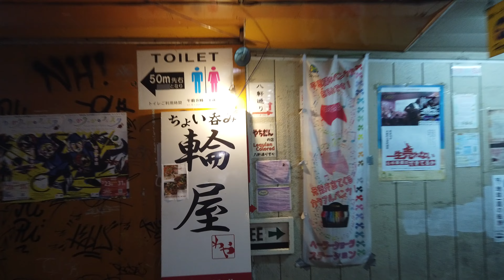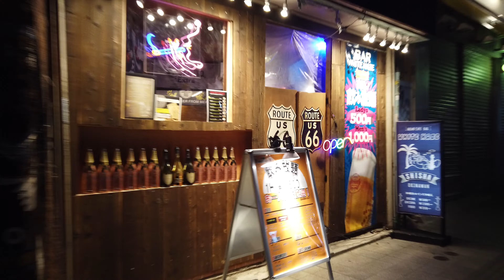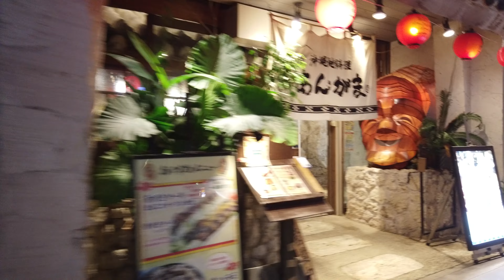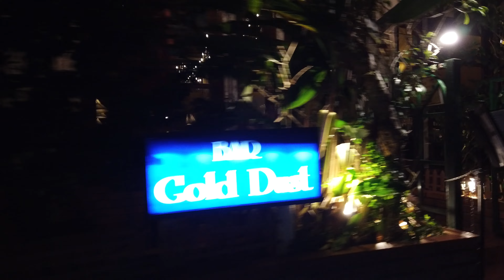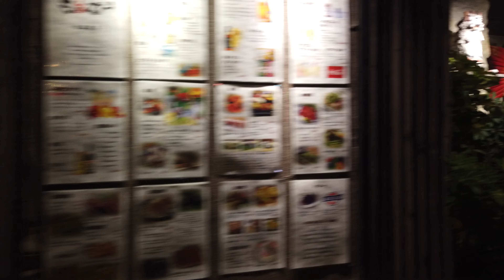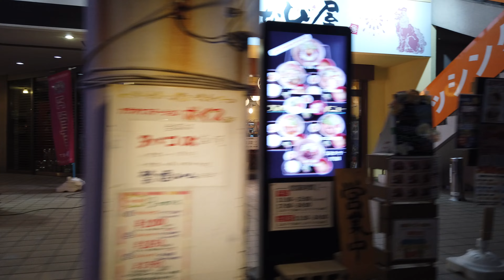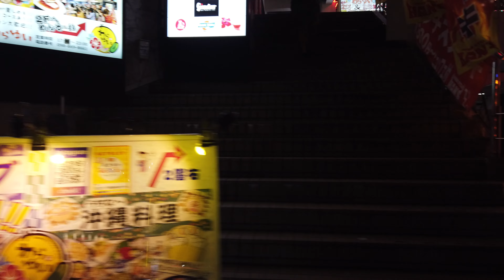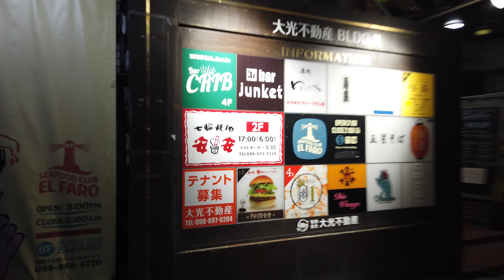【4K Uncut Walk】Night Walk in Okinawa Kokusai-dori🗾 ～OKINAWA in JAPAN～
Kokusai-dori is famous as a tourist destination in Okinawa.
This time I walked along Kokusai-dori at night.

Shops with a unique atmosphere lined up in the alley just off the main street, and many locals as well as tourists gathered and were seen drinking with friends and business associates.

When looking for a store on Kokusai-dori, you may find something unexpected if you go a little off the main street.

* No editing has been done (no voice, no BGM, no telop), so please enjoy the video and audio as it is.

0:00　  intro(Monorail Asato Station)
7:02　  Kokusai-dori Main Street
11:14　Norengai(のれん街)
13:29　back alley(裏路地街)
36:32　Around Kokusai-dori Avenue
53:30　Kokusaidori Main Street